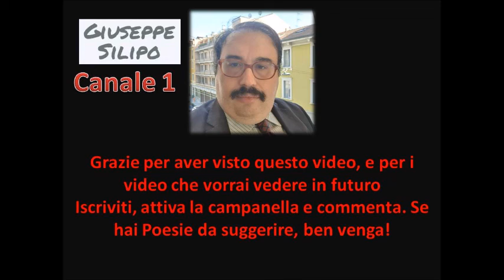"Pensare" Fabrizia Mameli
Wander - Emmit Fenn - Raccolta Audio Youtube